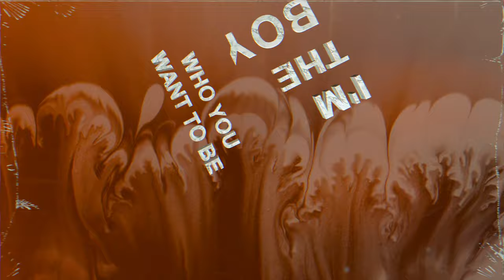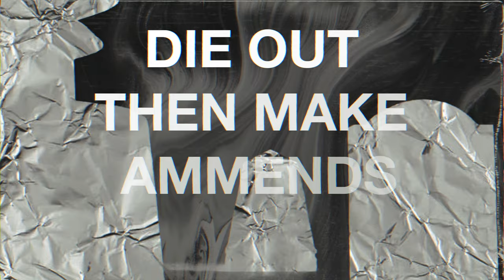MYKA - RUMPUS (Official Lyric Video) video